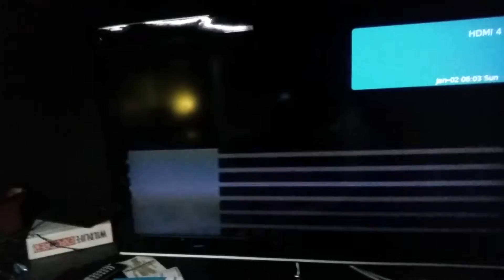De-press Conference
The long awaited answer for why production has come to a Mexican standoff  here at TactiCalamity has finally been dealt with as well as past racial prejudices.